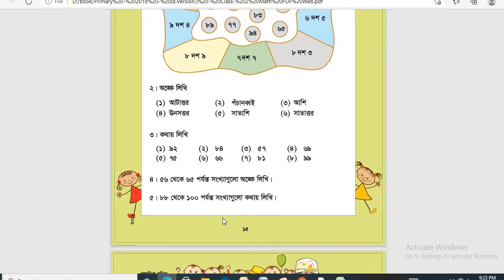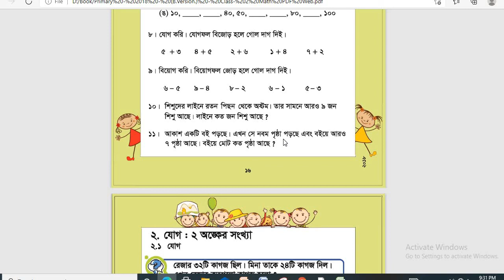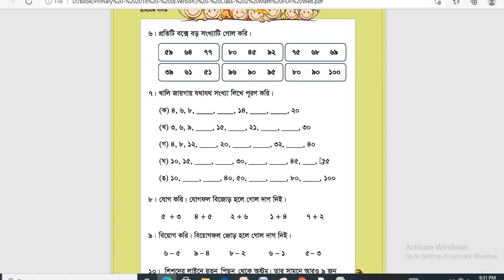SI CLASS TWO SUB MATH LECTURE 3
শ্রেণি: দ্বিতীয়
বিষয়: গণিত
শাহীনুর আক্তার বিথি সহায়ক শিক্ষক (ব্যবস্থাপনা)